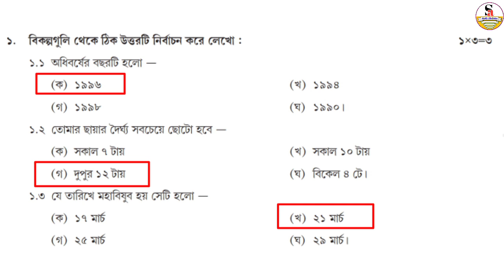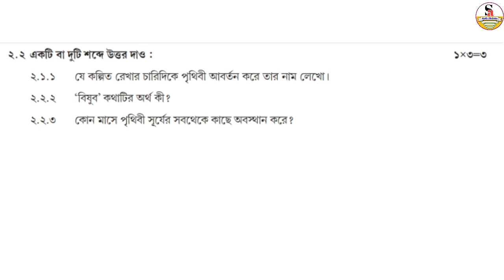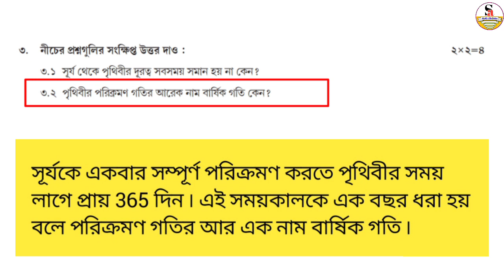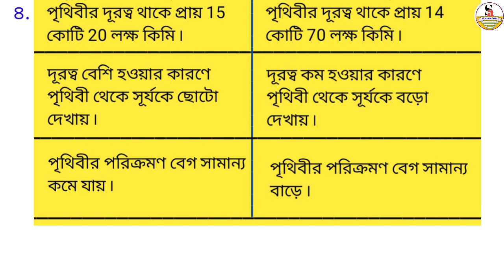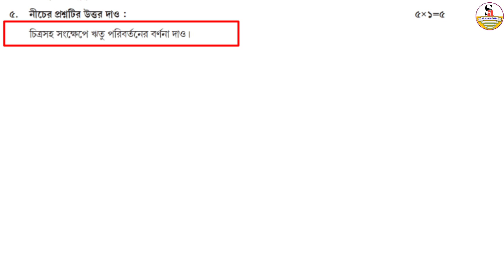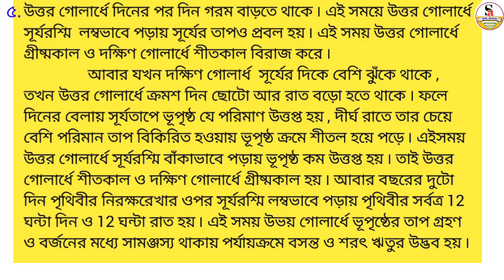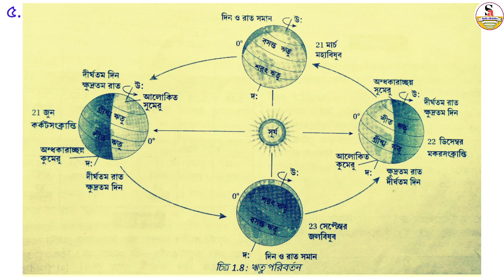Class 7 Geography Model Activity Task January 2022 , Part 1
Class 7 Geography Model Activity Task January 2022 ,
Geography model activity task class 7 January 2022 Part 1
January Model activity task class 7 Geography part 1 ,
2022 January Model Activity task class 7 Geography ,
Class 7 Geography January Model activity task 2022,
January Geography model activity task class 7